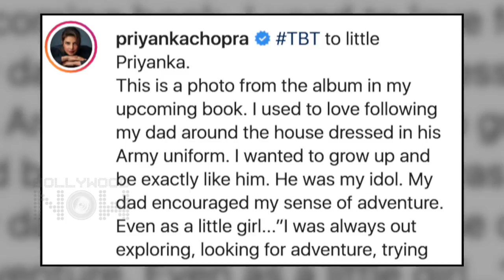Priyanka Chopra Dresses Up In Her Dad's Army uniform in An Unseen Photo | Gets Emotional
Priyanka Chopra takes us down the memory as she shares a childhood picture donning her father's Army outfit.